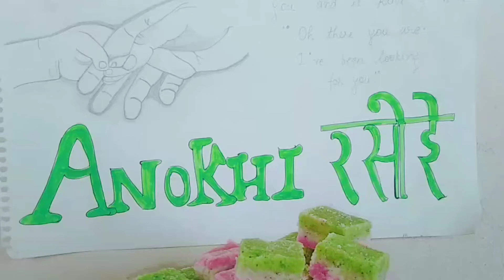माता के नवरात्रों के लिए चुलाई और मावे ki special Navratri mithai#anokhi#rasoi# happy navratri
वीडियो को देखने के लिए आप सभी का धन्यवाद वीडियो की सामग्री जानने के लिए पूरी वीडियो देखें जुलाई और मावे के लिए स्पेशल नवरात्रि की मिठाई खाओगे तो माता भी प्रसन्न होगी